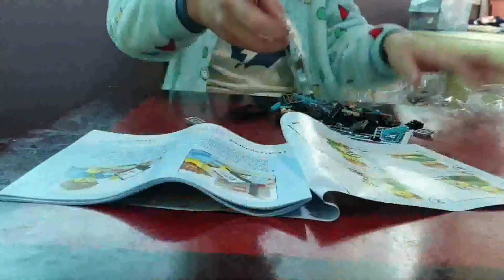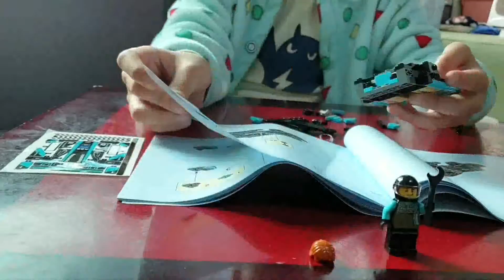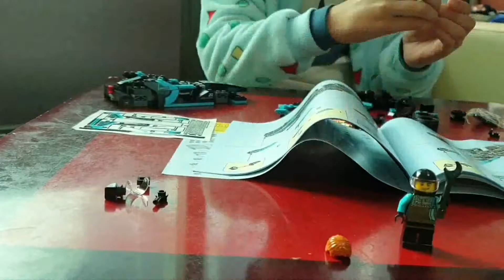Lego Build Video And Lego Kiss Live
Monster Joon's First video